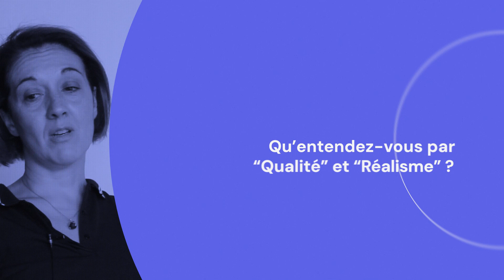Reverto - Retour d'expériences Akka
Sigrid Sauron nous explique son expérience avec Reverto, en revenant sur la qualité et le réalisme des scènes de l'expérience sur le handicap. Ces dernières ont permis le succès du déploiement au sein de sa structure.